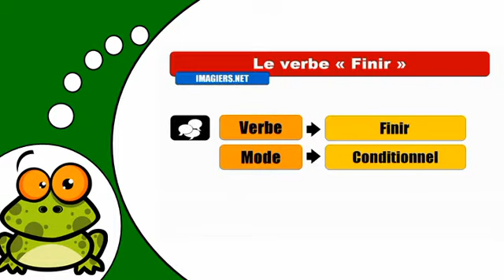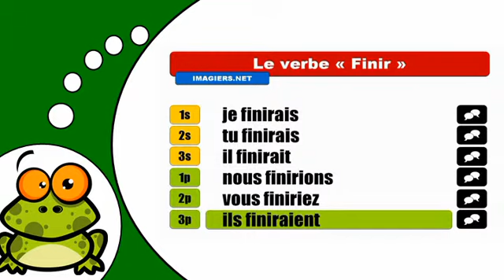How to conjugate Finir # Indicatif Conditionnel Présent